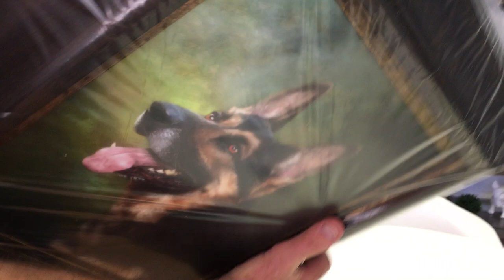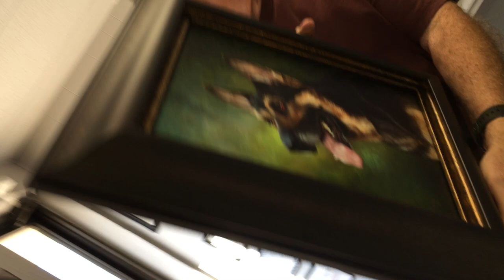Delivery Day - opening of 11x14 painted portrait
A beautiful painted portrait with museum framing of Quint the German Shepherd Dog.